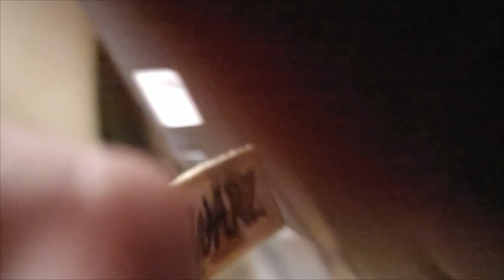Surprising my kids with a new car ♡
I bought a Corvette K!ller | New car Surprise